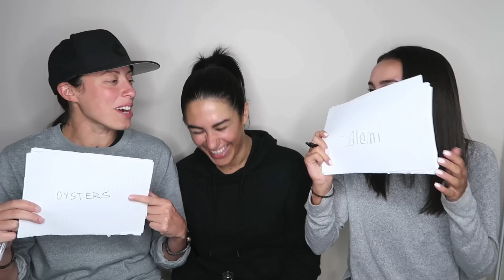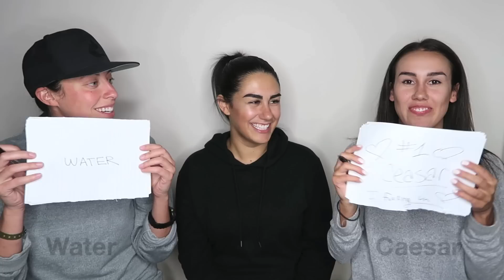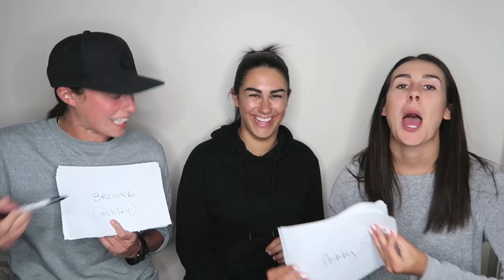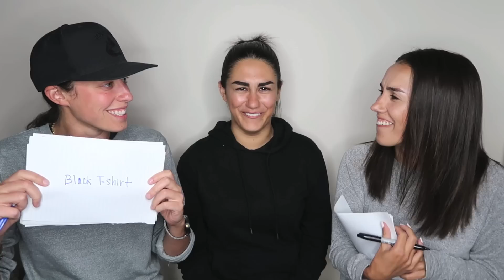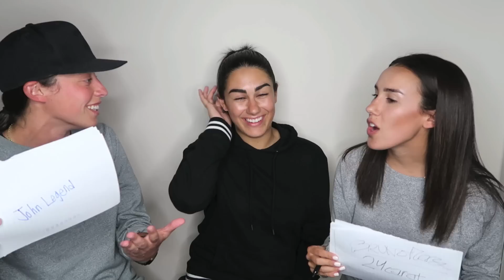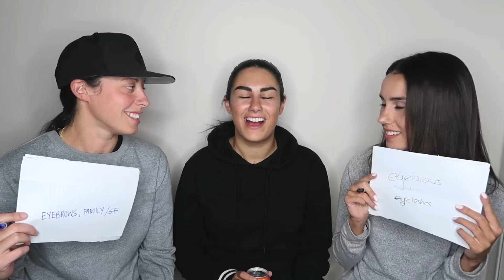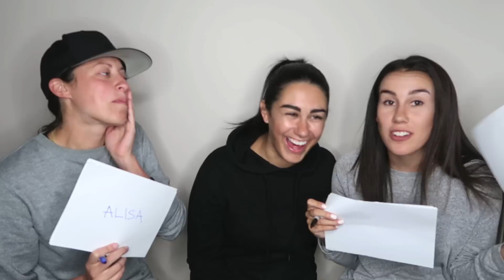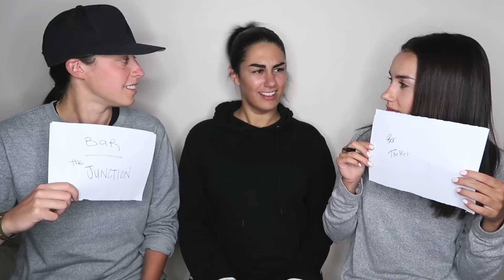GIRLFRIEND VS. SISTER TAG | Lesbian Couple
BC, CANADA V5C6J4
*Please mark private if you do not want opened on camera*

Hope you enjoy the Girlfriend VS Sister Tag! Don't forget to play along in the comments :) Love you humans!